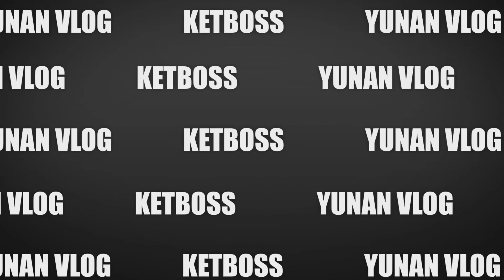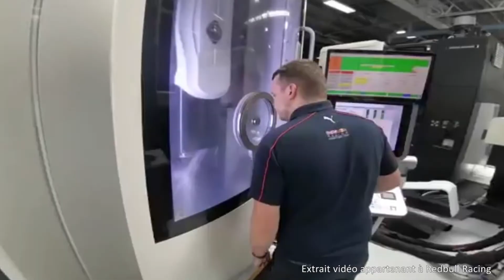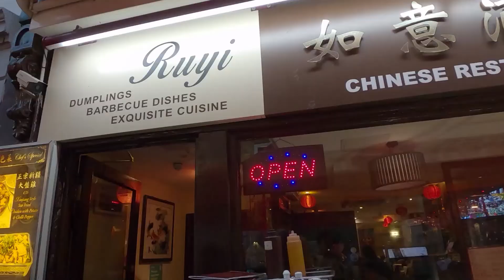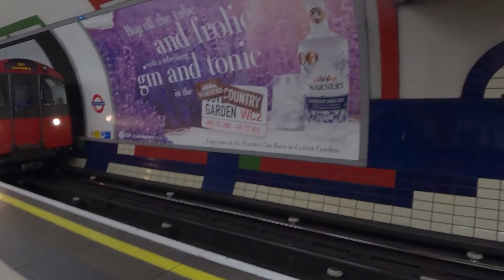LONDRES, visite de l'usine RedBull Racing [ANGLETERRE #22-1]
Logiciels : Premiere Pro et After Effect
Matériel : Sony A7C et Gopro Hero 8
Musiques : Nicolai Heidlas et PeriTune